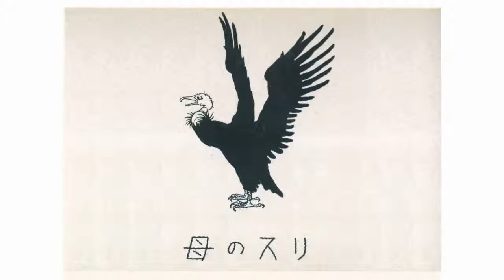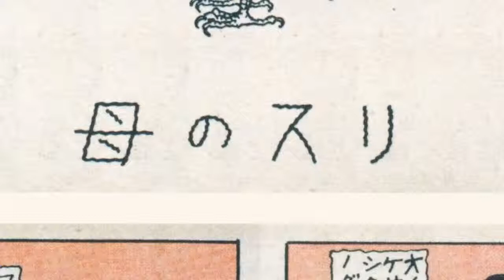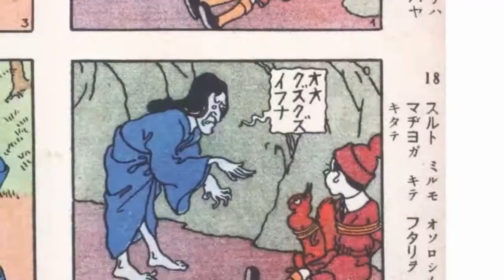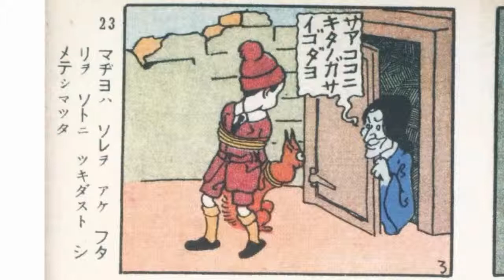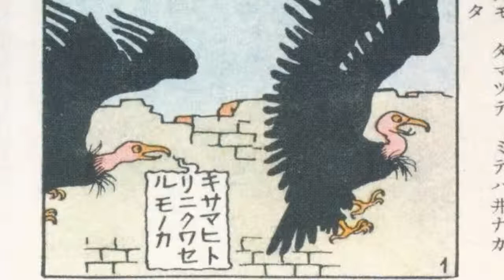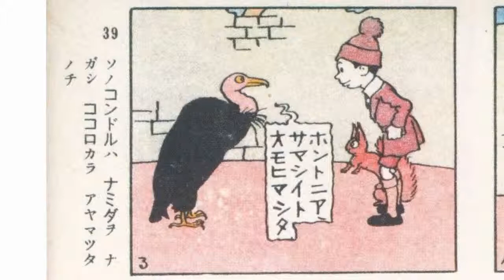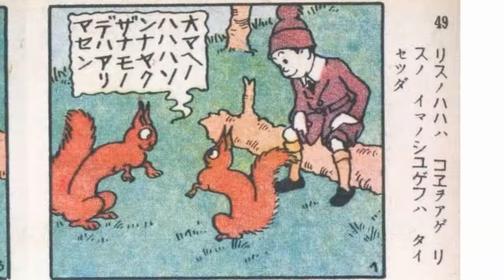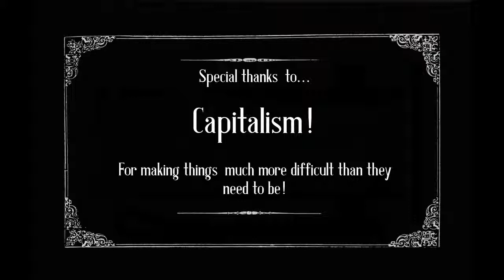正チャンの冒険 - Sho-chan Adventures Ep. 3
A telegram, a random witch, and a vulture fight!

Story: Oda Nobutsune
Art: Kabashima Katsuichi
Translation: Nicholas Theisen